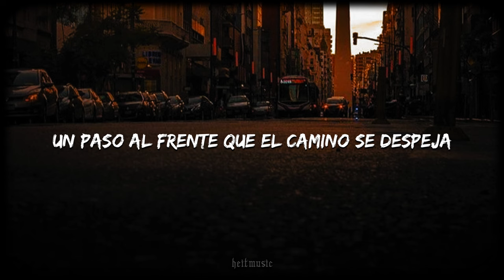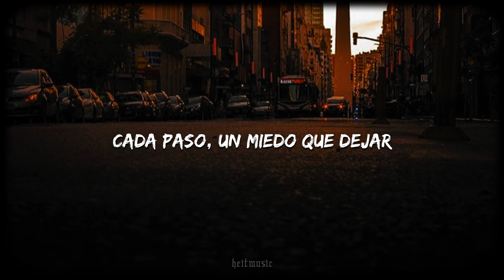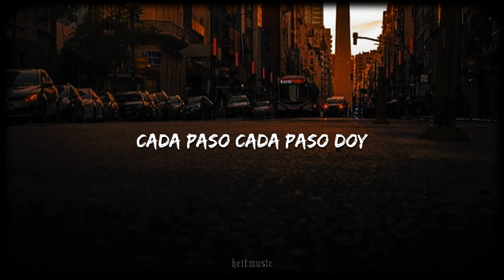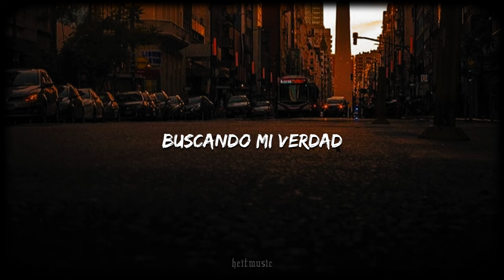T. Maffia - Río de la Plata || Letra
▬ Letra ▬
Por estas calles donde el eco resuena
Historias cruzan cada una una escena
La vida invita desafíos propuestas
Dejarlo todo, animarse a la apuesta

La mente pesa pero el alma está ligera
Con la mirada fija en esta nueva era
Ves cuando digo la rutina es cadena?
Un paso al frente que el camino se despeja

Bajo el Río de la Plata voy
Mi voz se eleva
Que quilombo urbano donde estoy
Donde cada quien te prueba
Cada paso cada paso doy
Quién me espera?
Desatando sueños yo estoy
Buscando mi verdad

Buscando mi verdad

Y acá sigo con los pies en la tierra
Bailando aunque la vida nos encierra
Cada dia una historia por contar
Cada paso, un miedo que dejar

Buenos Aires, mi lugar, mi gente
Lugar del rock, del tango y de la suerte
Es la pasión no la prisa que nos mueve
Es el orgullo argentino que se siente

Quién me espera?
Buscando mi

Quién me espera?
Buscando mi verdad

Buscando mi verdad

heitmusic ♪